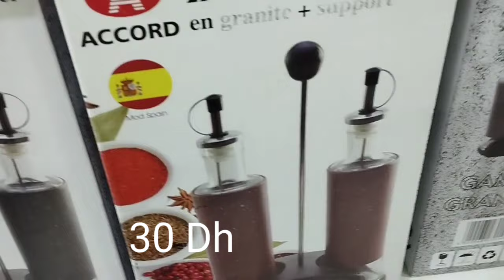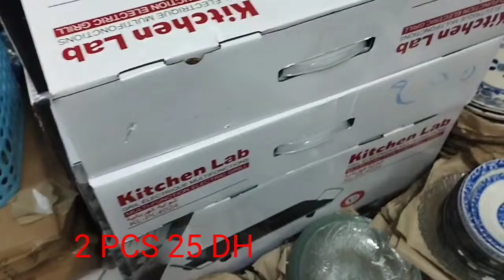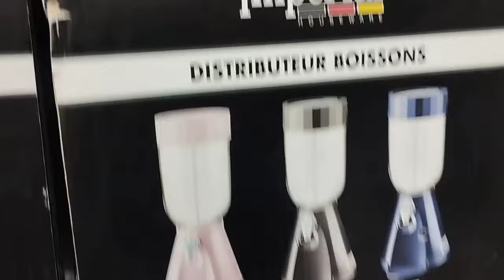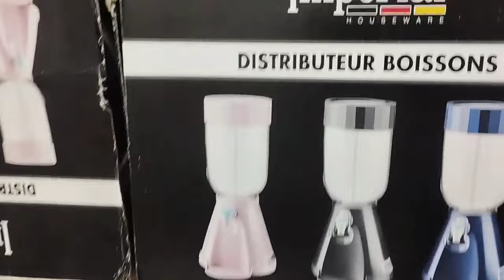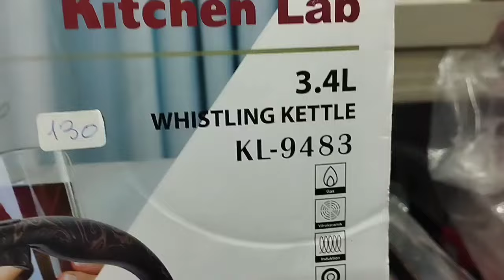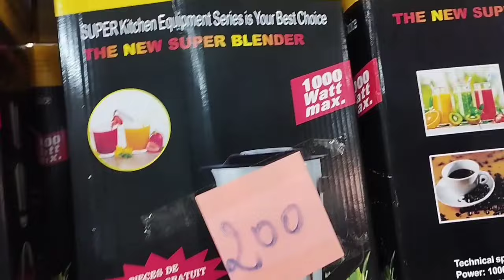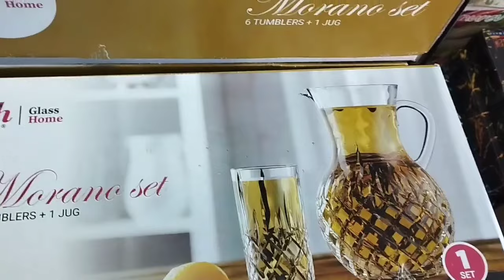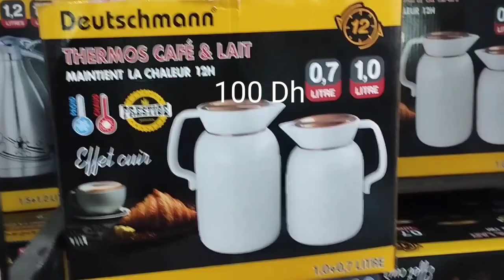اواني شعيب 😍 تخفيضات لشهر رمضان المبارك ❤ مزال زاد نقص في الاثمنة فكل الاواني لي نحتاجوها فهاد شهر 😱